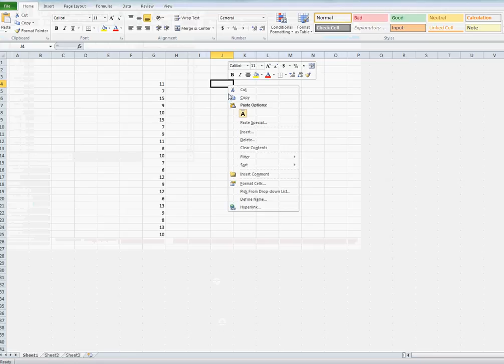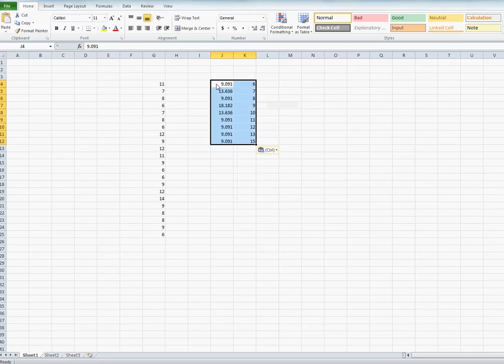Create empirical table using Expertfit in FlexSim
The video demonstrate how to create a discrete empirical distribution table with raw data in Expertfit. The summary of the distribution is established on the Global Table.